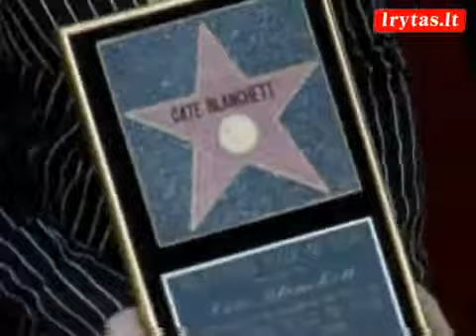C.Blanchett jau turi savo žvaigždę Holivudo Šlovės alėjoje